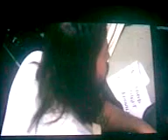Foo Fighters Ustream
NO SOUND-NO TIENE SONIDO
Record from celphone
grabado con celular